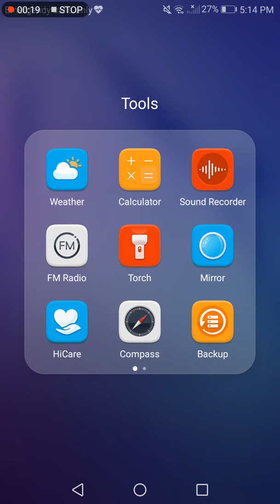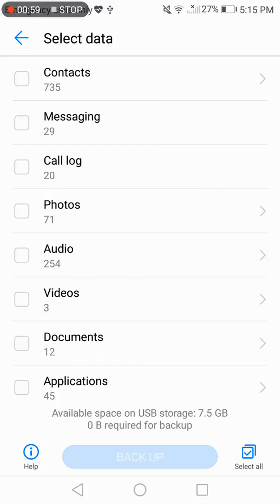Backup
Back up your phone data through USB, SD card, internal memory and HI Suite. Learn how, in this video.